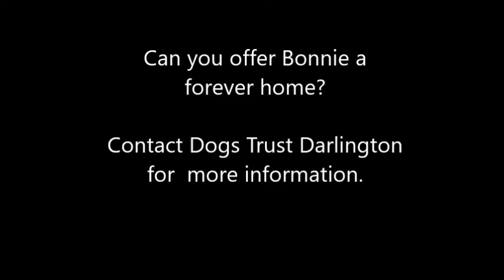Dogs Trust Darlington - Bonnie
Likes

Bonnie is a really shy girl, and very unsure about people. She gets worried by handling, and new faces, and everything is new and strange to her. She does gain confidence from being around other dogs.

Bonnie will take a while to settle in to her new home, and will never be the most out going dog and party animal. But given a patient owner with plenty of time, and bags of gentle socialisation, she will make someone a very rewarding dog. She must live with an existing, social and confident dog, but needs an adult only home. Anyone interested in this special girl should contact the centre to speak to a member of the training team, before travelling. Also any prospective owner will need to visit the centre regularly to get to know this super shy lass.

Bonnie is currently spending time in a foster home to help with her training. If you think that you would like to express interest in this special little lady then call the centre to speak to our Home from Home Coordinator.

1181059